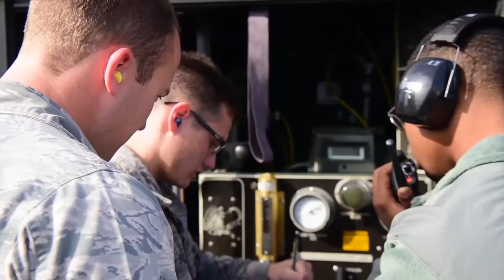AFAF Summer 2020 Campaign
Air Force Assistance Fund Campaign Film
Overview of all four charities highlighted with 4 short testimonies